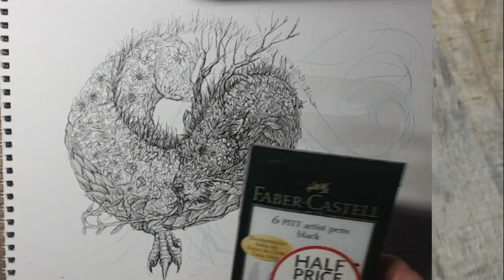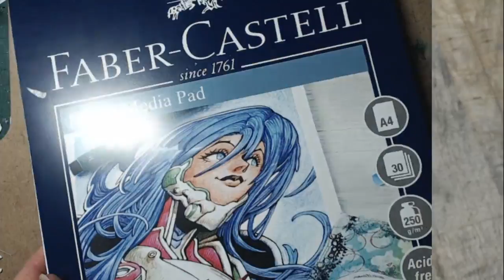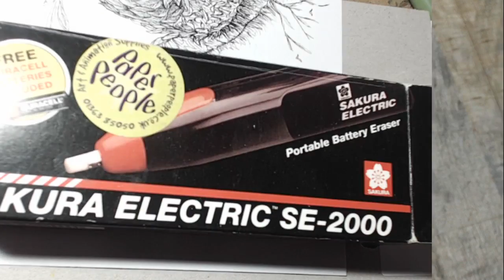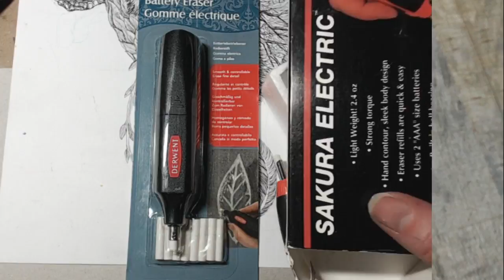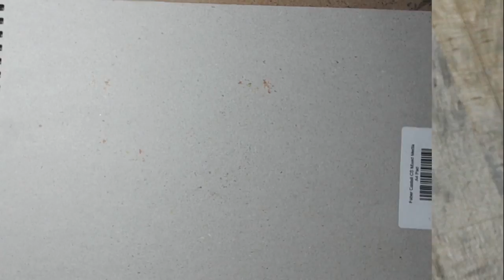Drawing Forest Dragon Part 3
Part 3 of the drawing , starting to look at detail and colour --Here at Silver Fox Forest Designs, I want to help inspire you to get creative and enjoy all sorts of things.

This is a great way to be inspired.

Some of my photos can be purchased for artist use